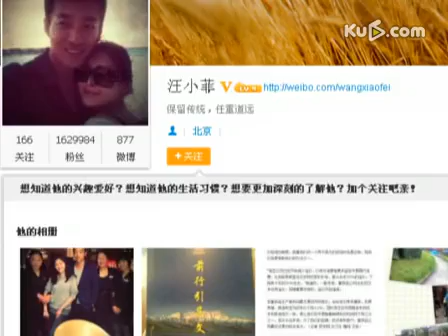大S携汪小菲与员工合影显老板娘风范